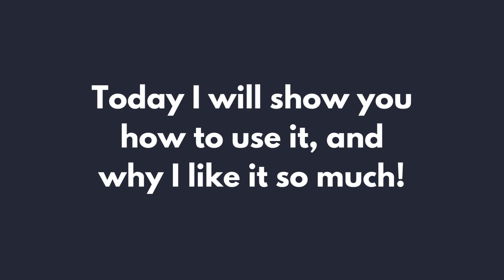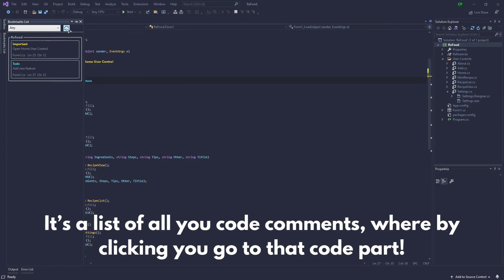This is the best Visual Studio Extension I have ever used! (For coding in C#)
This video is a showcase of a non-popular Visual Studio Extension named Amigo! When I found it I was shocked by how useful it is! This may be the best VS extension I have ever used!

My mouse
My headset

Recording: OBS
Editing: Shotcut
Programming: Visual Studio Community 2019 (C#)
Programming: PyCharm, Visual Studio Code (Python)
Notes: Notepad++
Browser: Brave
icons: Pichon

✪✪✪✪✪ Thumbnail ✪✪✪✪✪
Canva.com

✪✪✪✪✪ Recording details ✪✪✪✪✪
Recorded on the smaller monitor

✪✪✪✪✪ PC specs ✪✪✪✪✪
CPU: Intel Core i7-3630QM
GPU: AMD Radeon HD 7670M
RAM: 8GB of DDR3 ram
240GB SSD